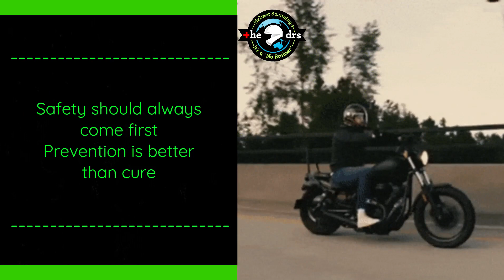Embrace Adventure With Safety In Mind, Prevention Is Key In Safeguarding Yourself On The Road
Make sure helmet safety always comes first. Protect your head & your future. Discover helmet scanning services for ultimate safety & peace of mind.